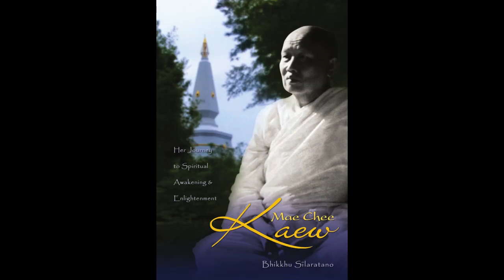25 Phayom in Full Bloom